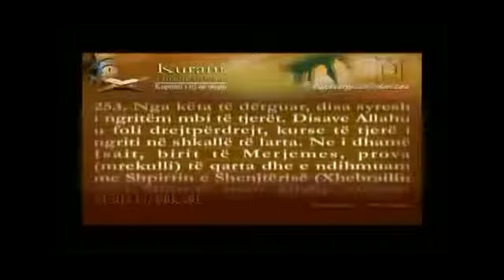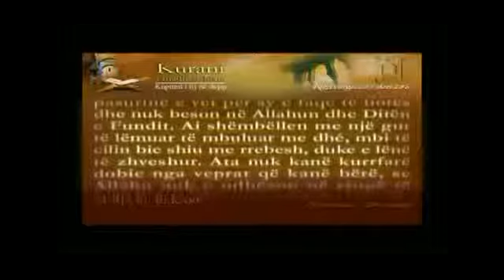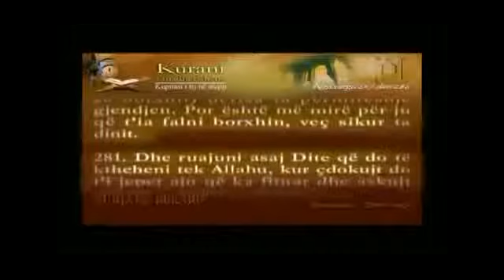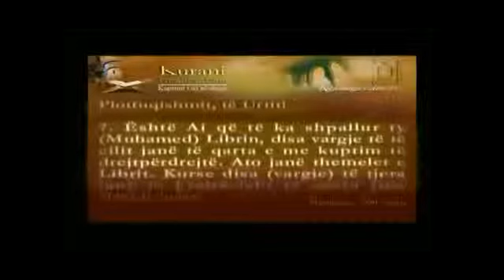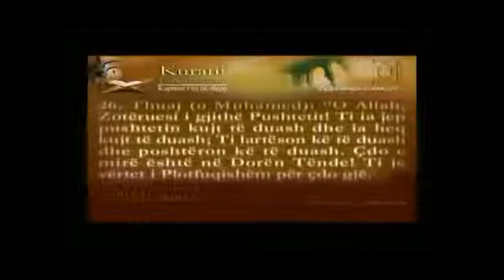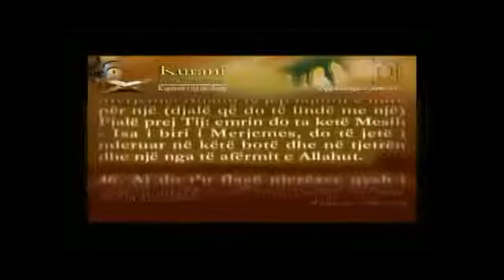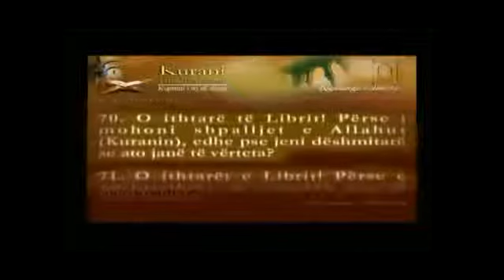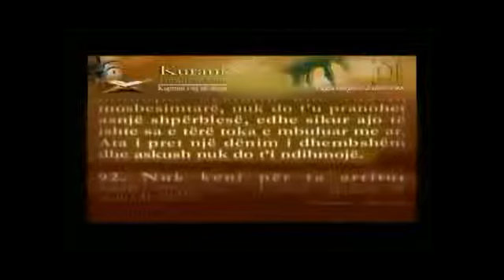JUZ-03 Holy Quran in the Albanian Language (Kur'an-i Kerim'i dhe Perkthimi i Plote Shaqip)